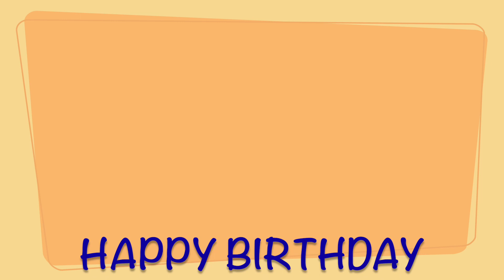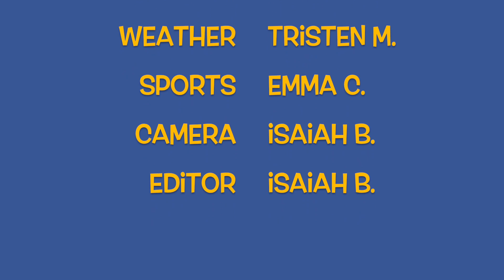RLTV 2 6 24